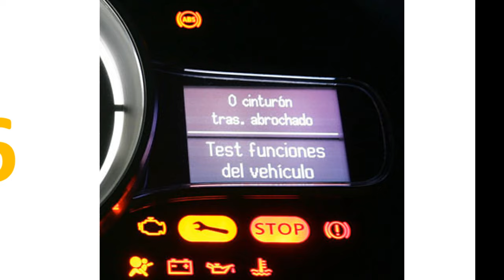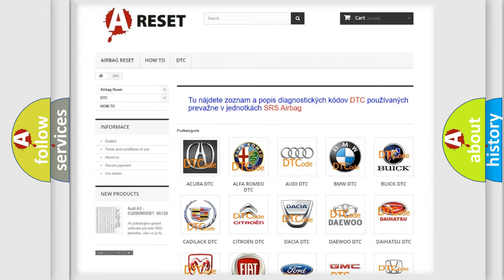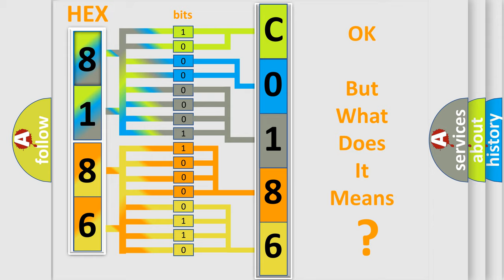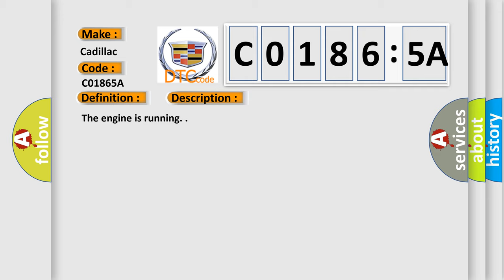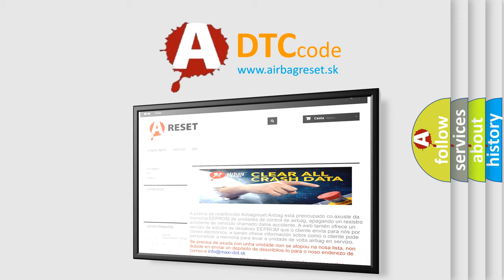DTC cadillac C0186-5A Short Explanation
Contents:
0:21 Basic DTC analysis according to OBD2 protocol standard.
1:48 Insight into programming
2:58 A diagnostically understandable description of the Diagnostic Trouble Code
3:05 Basic error definition

Make:
Cadillac
Code:
C0186 5A
Definition:
Lateral Accelerometer Circuit Not Plausible
Description:
The engine is running.
Cause:
The yaw or lateral accelerometer sensor fails an internal self test.
Incorrectly mounted yaw or lateral accelerometer sensor.
The correlation error between the yaw or lateral accelerometer sensor and steering wheel angle sensor.